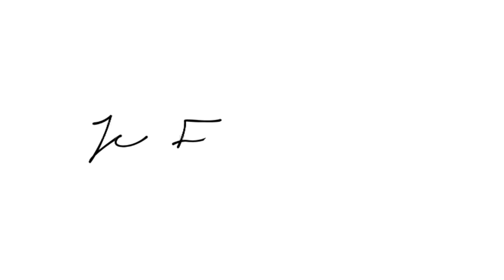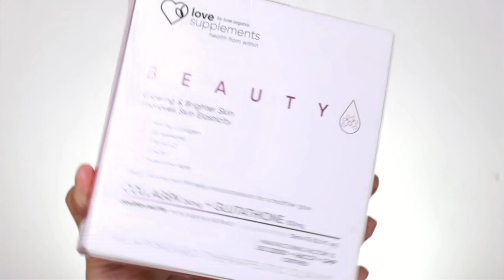HOW TO ACHIEVE GLASS SKIN FAST! Glowing & Radiant Skin ft. Luxe Organix Power Glow Skincare Products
Hello friends! Kamusta kayo? On this video, I will share with you my HONEST experience and thoughts in using LUXE ORGANIX Power Glow Pink Skincare products. Nakaka-glass skin nga ba???  Enjoy!

LUXE ORGANIX Ultimate Defense Tinted Sunscreen SPF 50 PA+++
LUXE ORGANIX Bright Eyes Eye Cream
LUXE ORGANIX Love Supplements Beauty Liquidshot

💌 FOR WORK INQUIRIES AND COLLABORATION